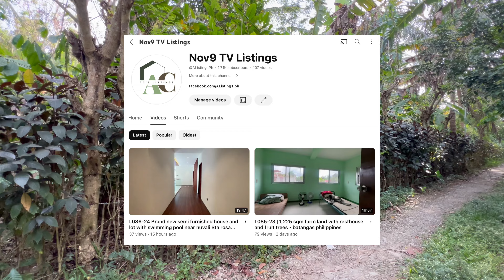V383-24 • 5,401 sqm Commercial Lot Along the Highway | Ideal for Gas Station, Private Farm Resort